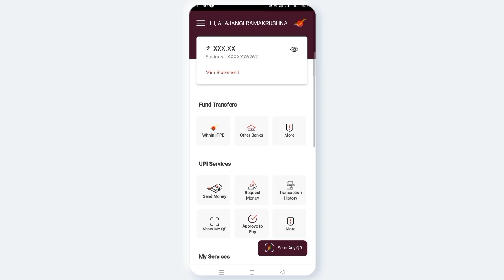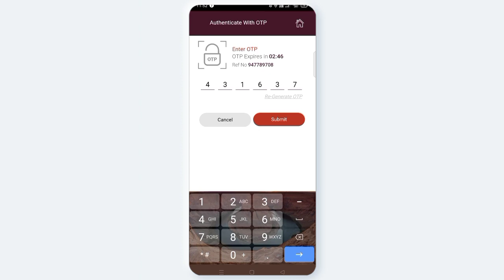AVN CONCEPTS || how to get IPPB Rupay debit card || Indian post payment bank || Telugu 2022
How to get IPPB digital rupay card

How to open indian post payments bank zero a/c through online video link bellow: